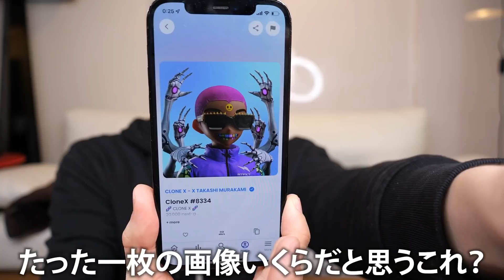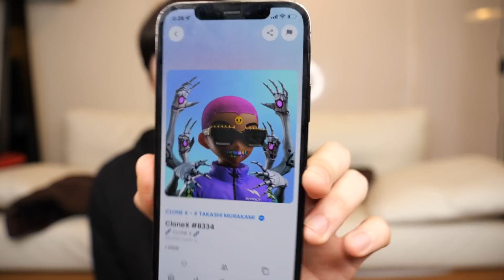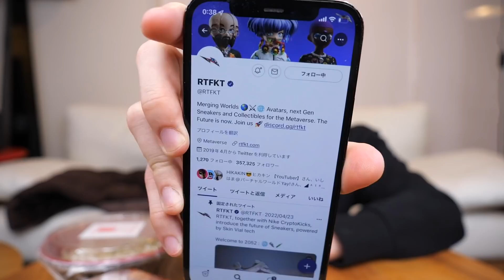黙ってましたが破産しそうです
今回僕の口座から1000万円無くなったということでなんだか楽観的にいる自分が怖いなと思いつつもなぜ楽観的になっているかと言いますと頭がいっちゃっていつからでございます。そんなことは置いておきましてそこら辺に、そこら辺に置いておくということはポイ捨てしておられるんじゃないかなと勘違いされている人もいると思われますが、ガムなら結構します正直。すいません。
自分は今回こんな大金を失ったことが一切ないので実感すらなくなんだかふわふわしているのですがこれって正解ですか？

僕の写真集

僕の本
▼Amazon
【Amazon限定】カノックスター「逃げの才能」特製　朗読音声データ配信つき

【セブンネット限定　カノックスター「逃げの才能」特製　オリジナルフォトデータ付き】

▼HMVオンライン
【HMV限定特典】カノックスター「逃げの才能」特製オリジナルフォトカードつき

■プレゼント・ファンレターはこちらまでお願い致します↓
〒150-0002
株式会社BitStar かの/カノックスター宛